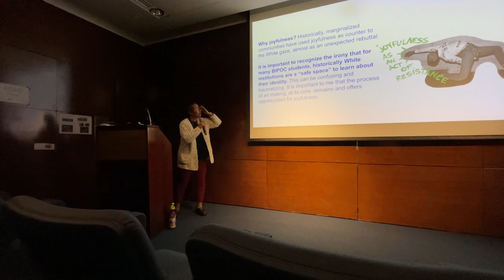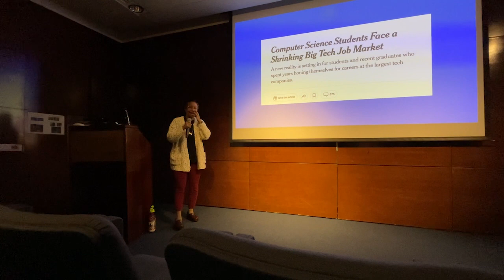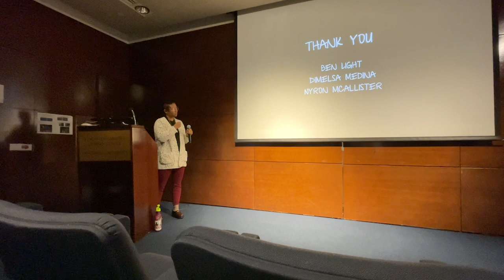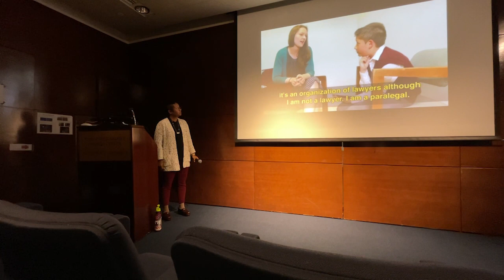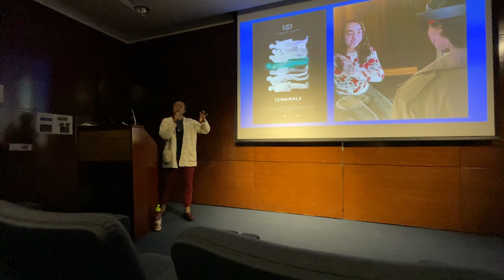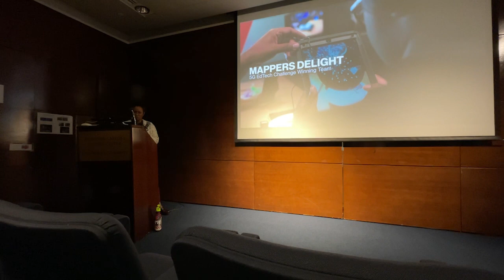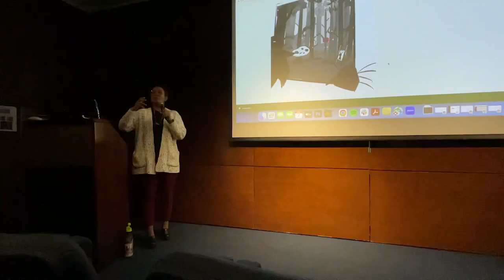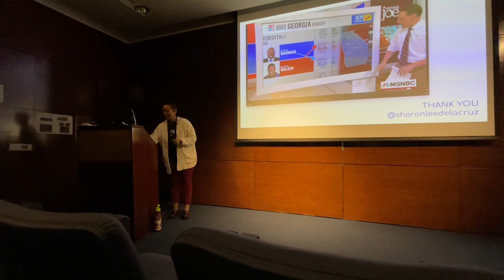CWS Series | Contar en bits: tecnología y storytelling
Presenta Rita Indiana. Participa Sharon De La Cruz.

Wednesday, December 7, 2022, 7:00 pm